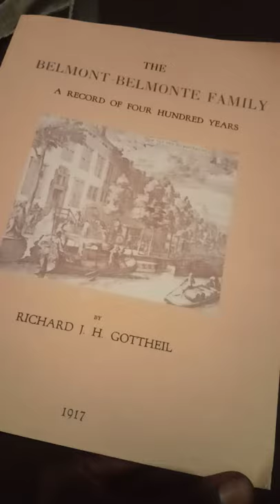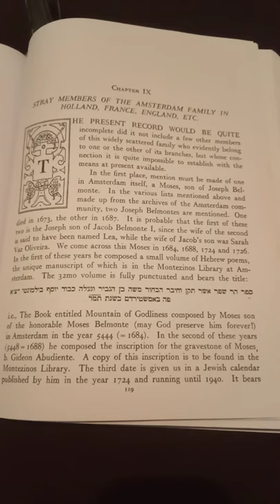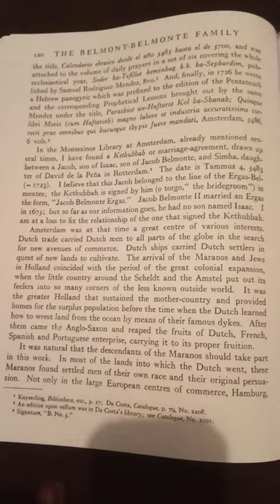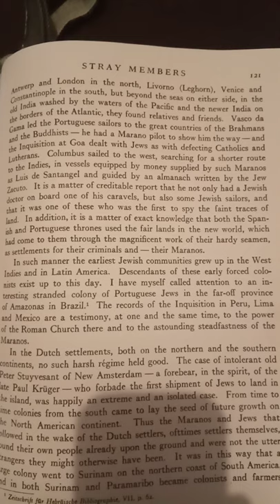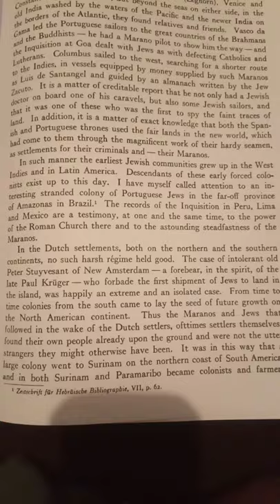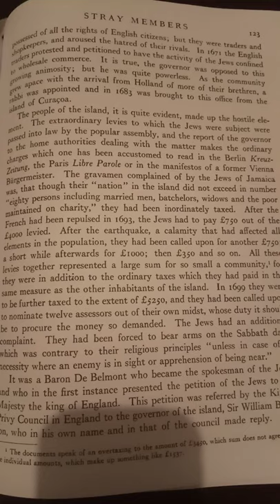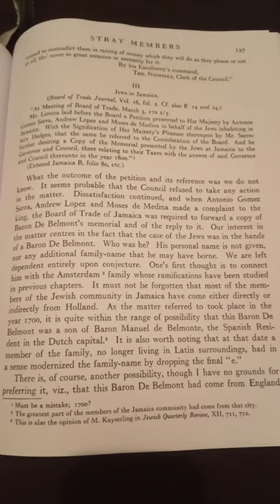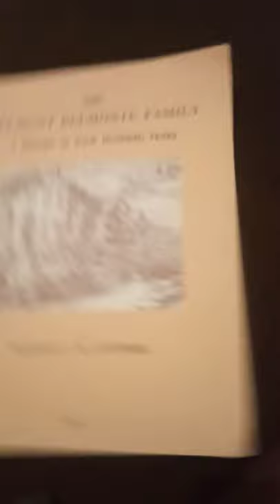The Belmont-Belmonte/Beaumont Genealogy; Jews, Marranos, Anglo Saxon Berbers, EnglishMen,etc